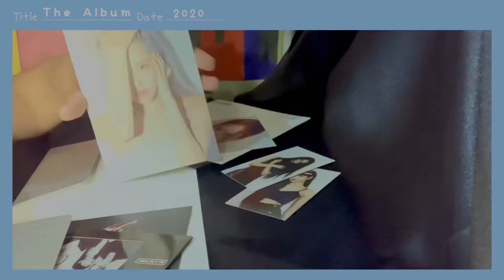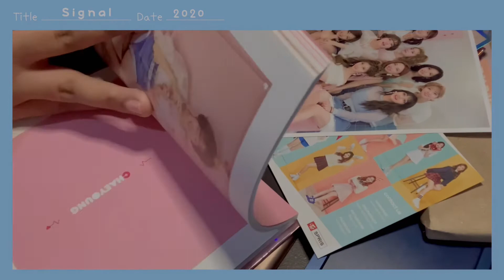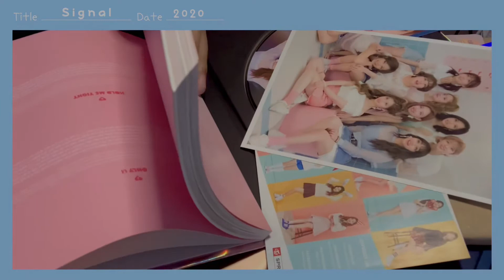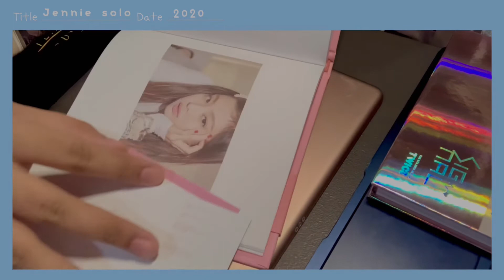Unboxing// BlackPink & Twice/ Cherry Ray 🍒